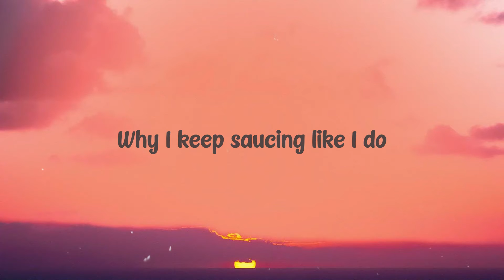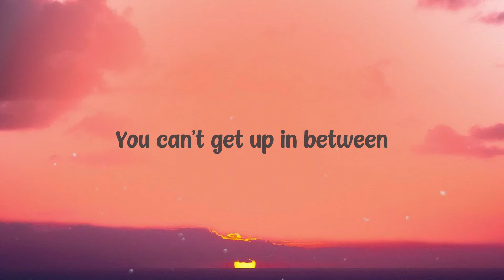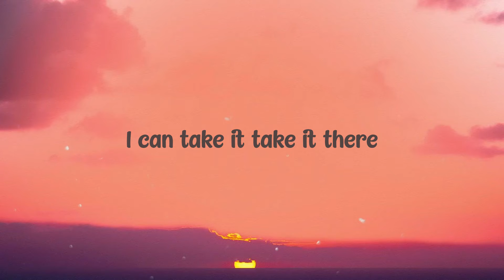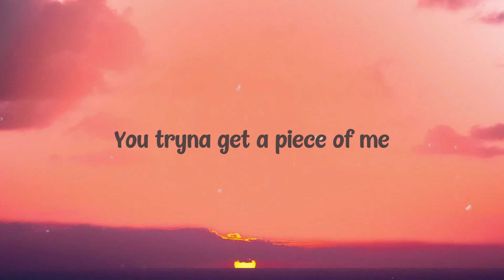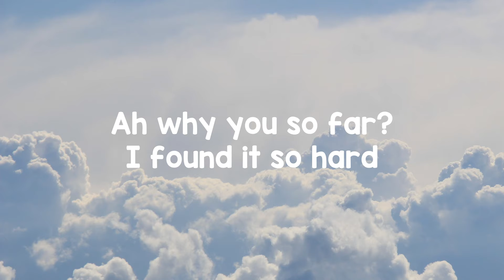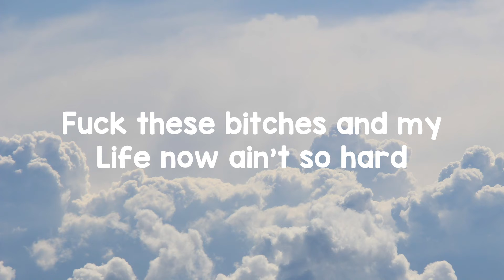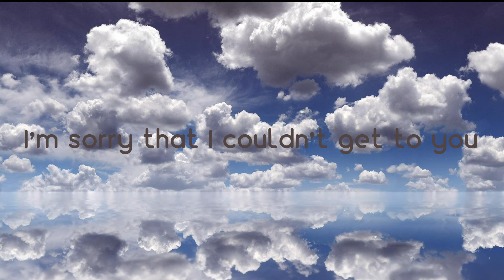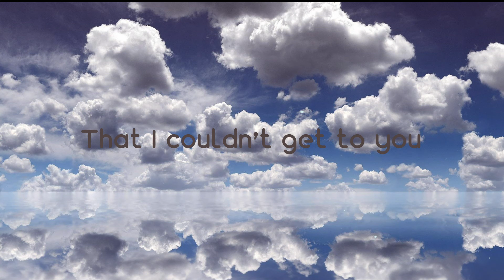Have Mercy - Chloe /Lyric Music/ 💣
Have Mercy - Chloe /Lyric Music/ 💣 del   Murda on the beat
 So it's not nice
 Booty so big
 Boy you lookin' at me
 Like I ain't give you no choice
 If I count to three
 Bet you be on your knees
 You wrapped 'round
 My hand like Cartier oh
 You can't get this thickness
 Out of your mind
 'cause my booty so big
 How to surf it man
 How to work it man
 It's on purpose
 I'm doin' it big
 Body language
 Like speaking spanglish
 I'll educate ya
 How to do this shit
 Temporary that's never rare-y
 I'm necessary yeah
 I am that bitch